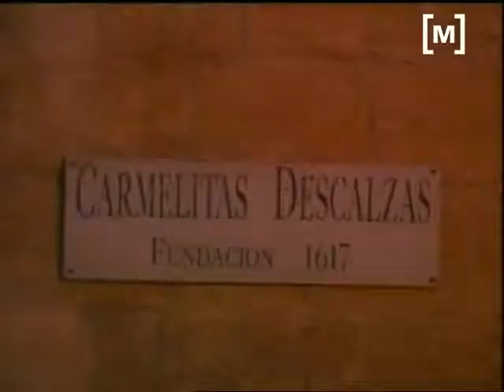Il·luminació del convent de les Teresetes